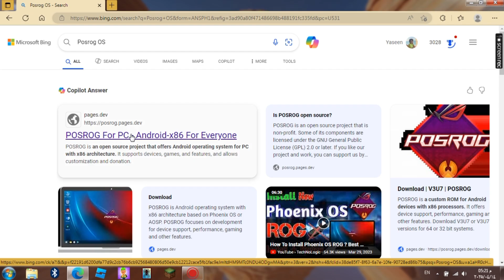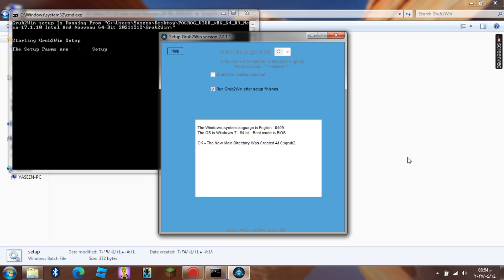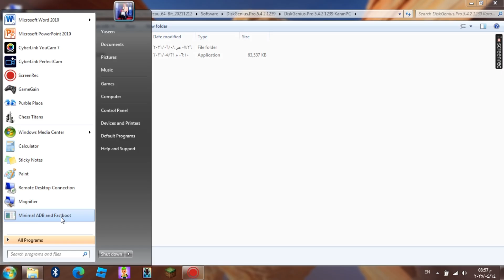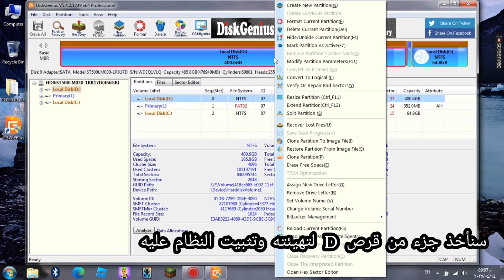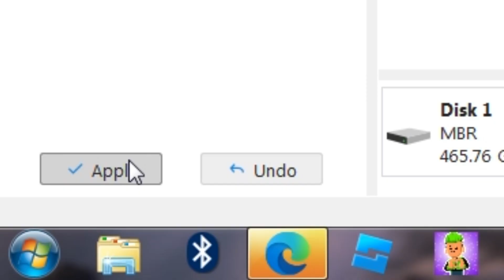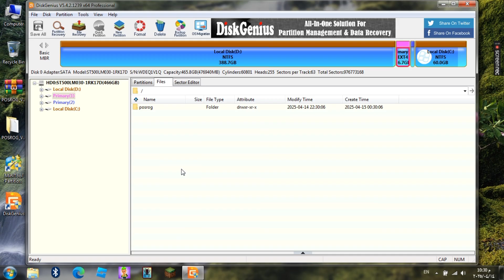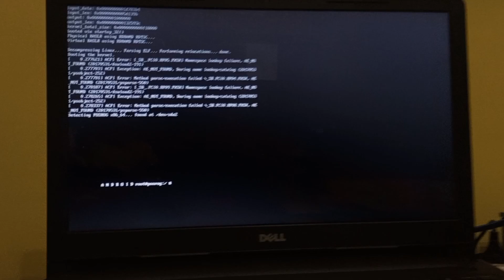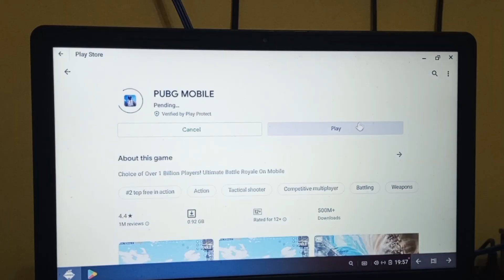تثبيت نظام اندرويد على الكمبيوتر بجانب الويندوز _ Phoenix OS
تثبيت نظام اندرويد على الكمبيوتر بجانب الويندوز وتشغيل جميع تطبيقات والعاب الهاتف على الكمبيوتر
اسم النظام : Phoenix OS (Posrog)
مناسب للاجهزة الضعيفة والقديمة والحديثة